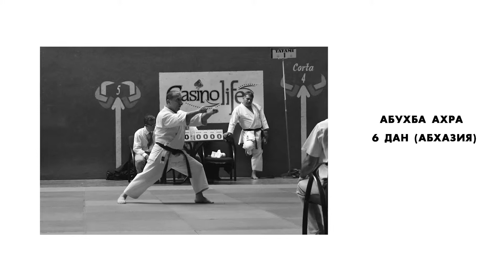GASSHUKU Kase Ha 2019 Moscú сборы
IKS KASE HA WORLD FEDERATION - RUSIA - MÉXICO PRESENTE